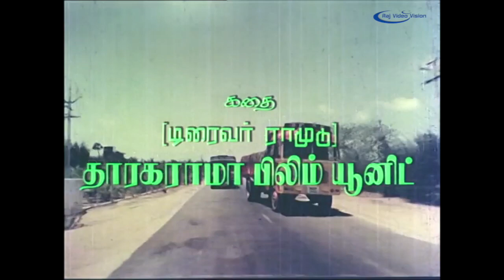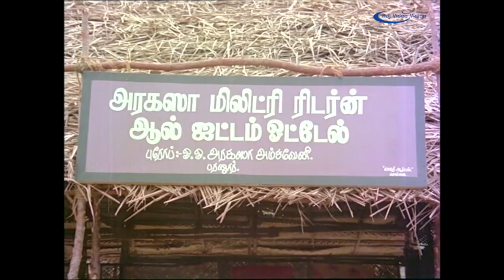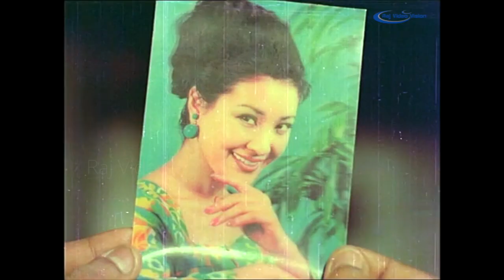Lorry Driver Rajakannu Full Movie Part 1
Lorry Driver Rajakannu is a 1981 Indian Tamil language film, directed by A. C. Tirulokchandar. The film stars Sivaji Ganesan, Sripriya, M. N. Nambiar and Ceylon Manohar in lead roles. The film had musical score by M S Viswanathan.The film was produced by actress Pusphalatha wife of actor AVM Rajan. It was said she incurred heavy loss from this venture. The film was a remake of Telugu film Driver Ramudu.

Directed by A. C. Tirulokchandar
Produced by Pushparajan
Story by Tarakarama Film Unit
Starring Sivaji Ganesan,Sripriya,Kanchana,Major Sundararajan,M. N. Nambiar,Jaiganesh,Ceylon Manohar,Sathyakala,Suruli Rajan,Manorama
Edited by B. Kanthasamy
Production
company         Raja Mahalakshmi Arts
Release date    3 July 1981
Country  India
Language Tamil